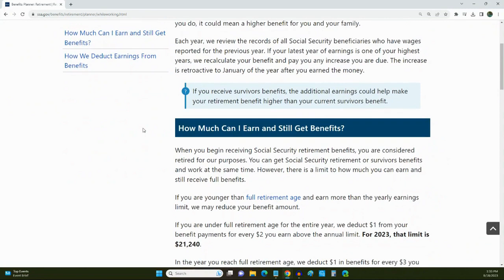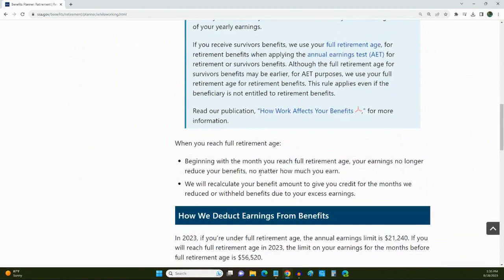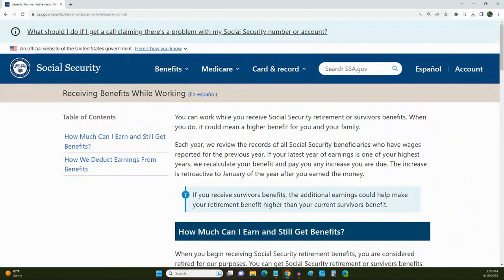Working and receiving Social Security: What you need to know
Navigating the world of Social Security retirement benefits can be complex, especially if you're considering claiming benefits while still earning an income. In this video, we break down the intricacies of collecting Social Security retirement benefits, the implications of claiming at different ages, earnings limits, penalties, and much more. Whether you're nearing retirement age or planning ahead, this comprehensive guide offers valuable insights to help you make informed decisions. Don't leave money on the table; equip yourself with the knowledge you need!